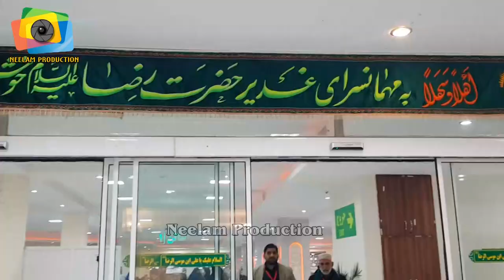World Biggest Langar Khana || Langar E Raza a.s | Mashhad || Iran || Docomentry Roza Imam Raza a.s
Roza Imam Raza a.s

Langar E Raza a.s

World Biggest Langar Khana in Iran

Rec By :

Neelam Production Shorkot City